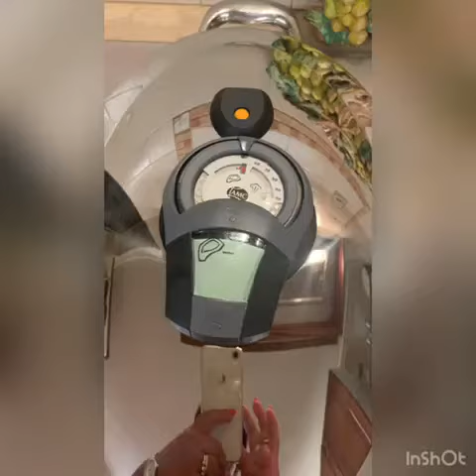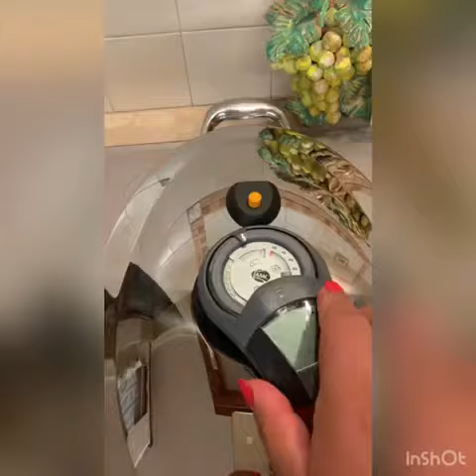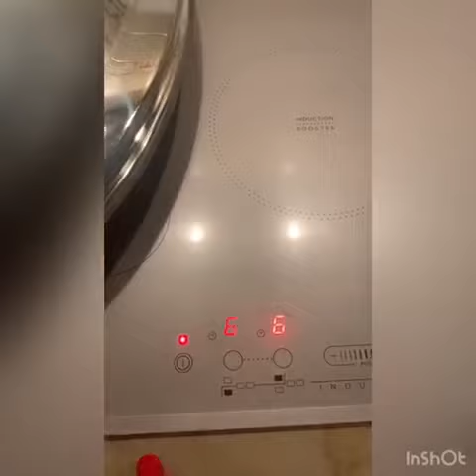COTTURA HAMBURGER e SPIEDINI di CARNE con AMC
⚠️Attivate la campanellina 🔔 e mettete un bel like di supporto al video👍

ATTREZZATURA VIDEO 📹
- IPhone 7 Plus

Descrizione: